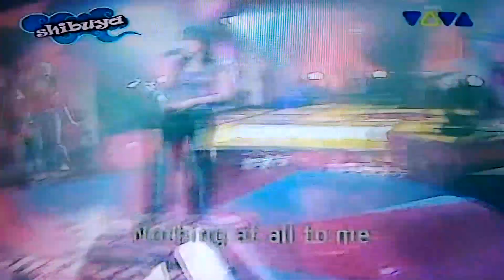Gosia Andrzejewicz - Viva Shibuya 10.2007